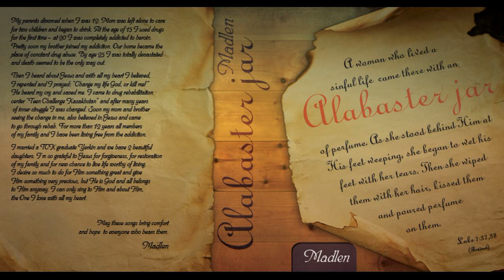Madlen Khaidarova - Emmanuel (Alabaster Jar, 2012)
Madlen Khaidarova, Alabaster Jar, 2012

If you were blessed by this song and  would like to support/ Если вы были благословленны этой песней и хотите нас поддержать